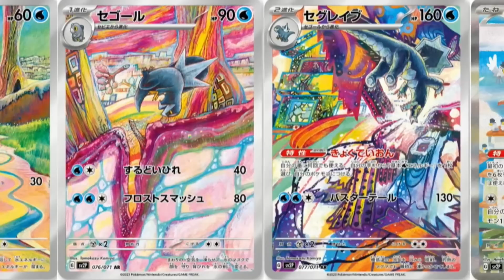【ポケカ】ナンジャモSRきた！！！！！！CL宮城新情報！スノーハザード/クレイバーストAR・SARカードまとめ【Pokémon cards】Pokemon cards Lono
■コメント
今日は、CL宮城で公開されたスノーハザードとクレイバーストに収録されるARとSARをまとめました。
ついにナンジャモSRのイラストが公開されましたね。
可愛すぎてやばすぎです。